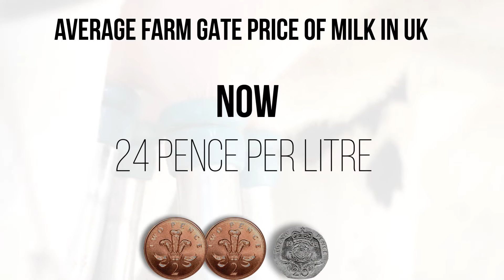British Dairy Crisis Key Facts in 30 seconds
Find out some key facts about what is going on in the British Dairy industry at the moment. Show your support by sharing this video and Backing British Farming by choosing Great British dairy products.